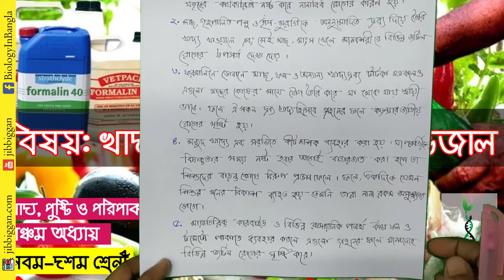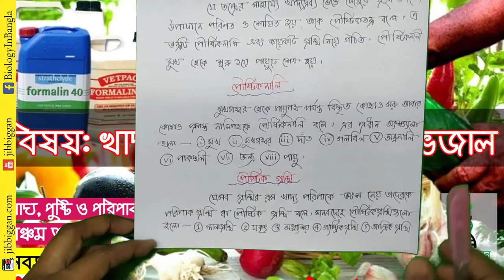খাদ্য সংরক্ষন ও খাদ্যে ভেজাল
খাদ্য সংরক্ষণ
 যে প্রক্রিয়ায় খাদ্য পচন সৃষ্টিকারী ব্যাকটেরিয়া এবং ছত্রাকের সংক্রমণ ও চর্বিজাতীয় অংশের জারণ বন্ধ করা হয় তাকে খাদ্য সংরক্ষণ বলে। মূলত খাদ্য সংরক্ষণ এমন একটি প্রক্রিয়া, যেটি খাদ্যের পচন রোধ করে, যার ফলে খাদ্যের গুনাগুন, গ্রহণযোগ্যতা এবং খাদ্যমান অটুট থাকে। যেমন- মাছ শুটকি করন, লোনা ইলিশ,  আচার, বরফ দিয়ে শীতলীকরণ,  চিংড়ির নাপতে,  মাছের সিদল এগুলো সবই খাদ্য ফলে ঐ সকল দ্রব্য খাদ্য হিসেবে গ্রহণের সংরক্ষণের বিভিন্ন প্রচলিত উপায়। সাধারণত সোডিয়াম নাইট্রেট, সোডিয়াম ক্লোরাইড, ক্যালসিয়াম এপারনেট, সালফার-ডাই-অক্সাইড,  সোডিয়াম বাই সালফেট, সোডিয়াম বেনজোয়েট, সরবেট ইত্যাদি খাদ্যদ্রব্য সংরক্ষণে অনুমোদিত রাসায়নিক পদার্থ।

খাদ্যে ভেজাল
 অনৈতিকভাবে খাদ্যে বিভিন্ন ধরনের ক্ষতিকারক ও অস্বাস্থ্যকর রাসায়নিক দ্রব্য ভেজাল ও রঞ্জক পদার্থ হিসেবে ব্যবহার করাকে খাদ্যে ভেজাল বলে। খাদ্যে ভেজালের কারণে জনস্বাস্থ্য হুমকির সম্মুখীন। খাদ্যে ভেজাল দ্রব্যের মধ্যে রয়েছে রাসায়নিক রং, অ্যান্টিবায়োটিক, কিট ও বালাইনাশক, ফরমালিন, হেভি মেটাল উল্লেখযোগ্য। এই সকল ভেজাল পদার্থ